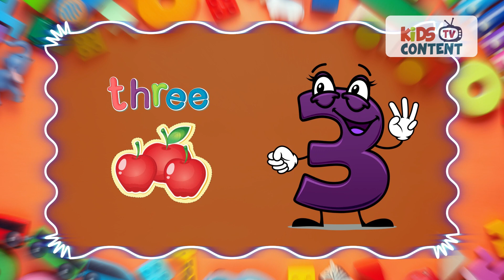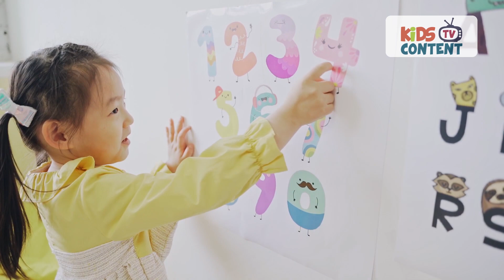Count to Ten in Style | Animated Numbers Dance Along | 1 to 10 Counting Adventure | Kids Content Tv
🎵 Join the fun and count to ten with our exciting rhyming adventure! 🌟 Watch as we bring each number to life with delightful animations and lively music, making learning a joyful experience for kids. 🎉

"One, two, three, four, five, six, seven, eight, nine, and ten!" 🎶

As the numbers come to life, you'll see each digit dancing and grooving to the rhythm, adding a splash of color and excitement to the counting journey. 🕺💃

This engaging rhyme is a fantastic way for children to master their numbers while having a blast. Learning to count has never been this entertaining! 📚🎈

Count along with us and let the numbers take you on a whimsical journey from one to ten. 🌈